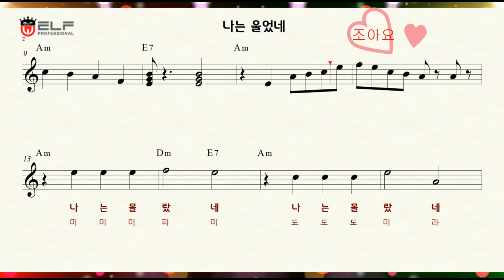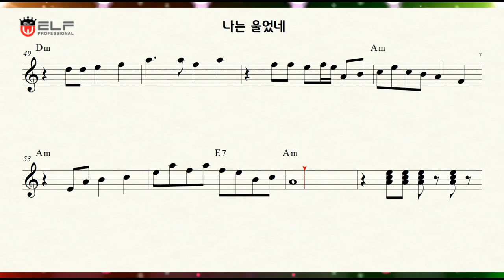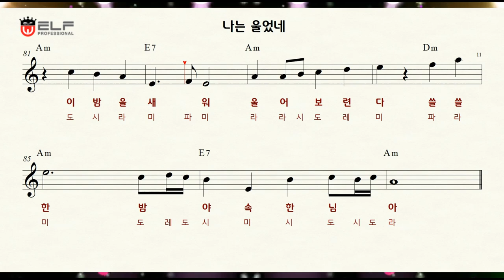나는 울었네(손인호) - K-pop악보. 가사. 노래연습. 계이름(계명)악보.노래연습 song, sheet music. MR.색소폰악보.Alto Saxophone